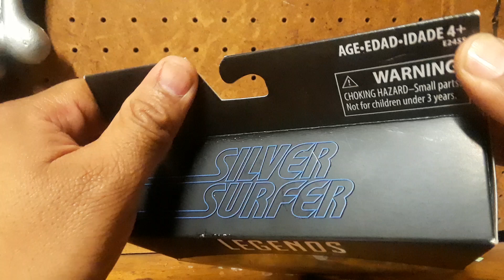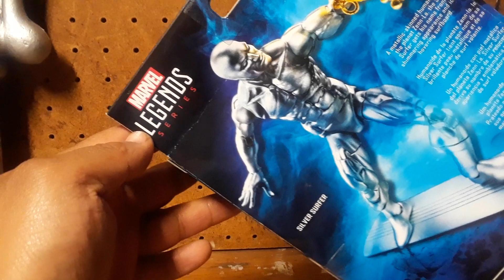Unboxing de figura exclusiva de marvel legends SILVER SURFER.